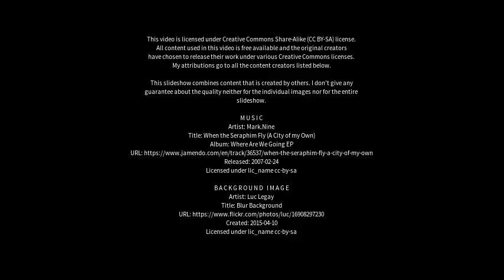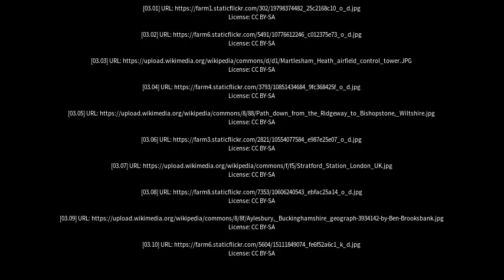Best places to visit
Best places to visit - Cheddington (United Kingdom) Best places to visit - Slideshows from all over the world - City trips, nature pictures, etc.